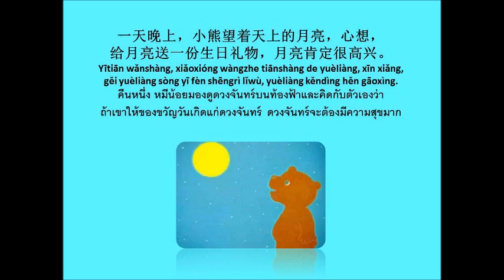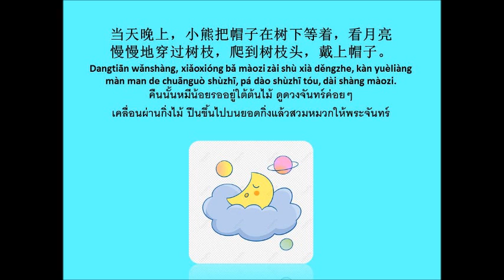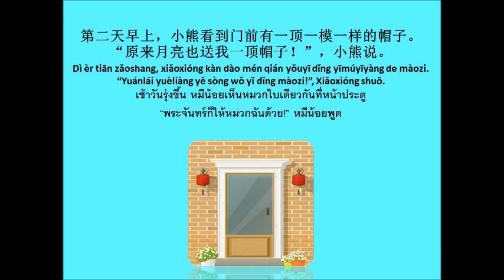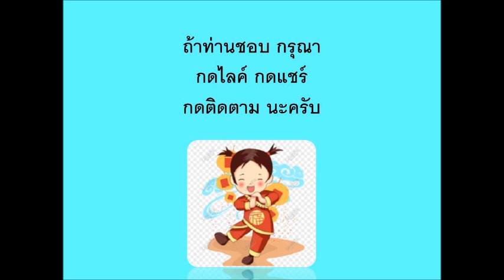月亮生日快乐 นิานเรื่อง สุขสันต์วันเกิดนะพระจันทร์